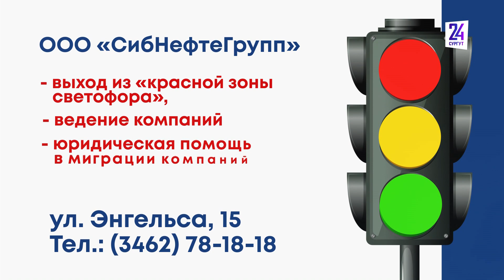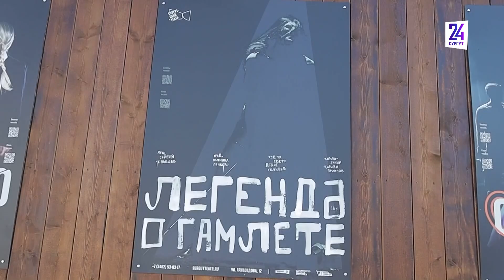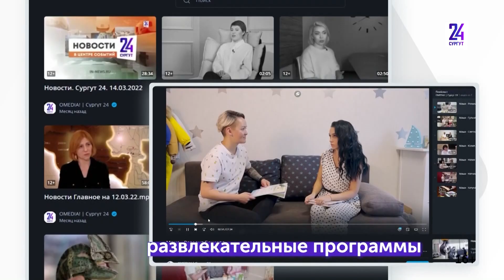Новости. Сургут 24. Дневной выпуск. 13.10.2022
● С какими вызовами сталкивается энергоотрасль страны и о чем говорил Президент РФ на пленарном заседании российской энергетической недели? ● Десятки добровольцев отправились ● СМДТ вернулся с международного фестиваля